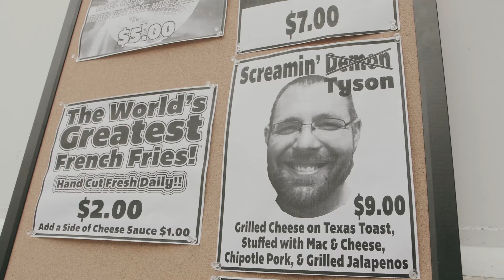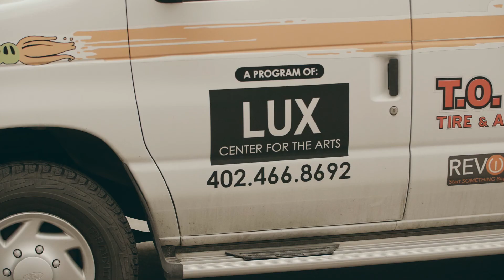Panasonic GH5 120 FPS - Iron Brush Tattoo